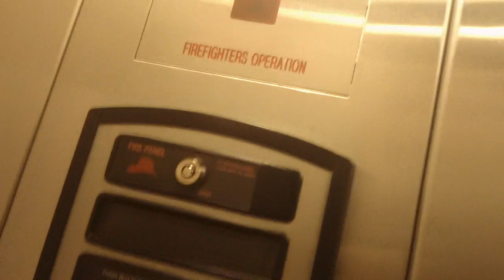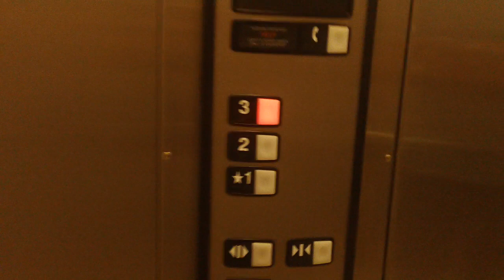Schindler HT 330A Elevator At Access Office Building, Raleigh NC (2023 Take)